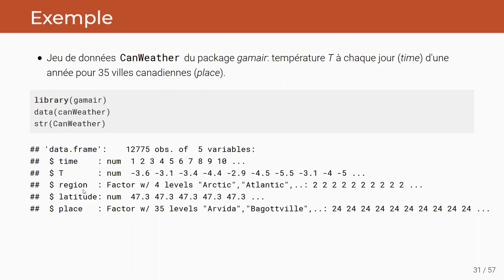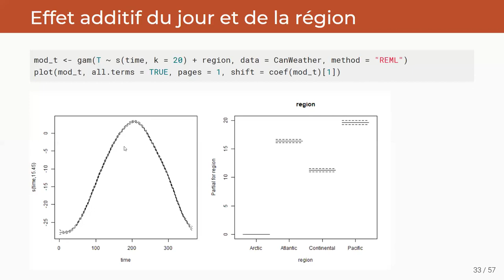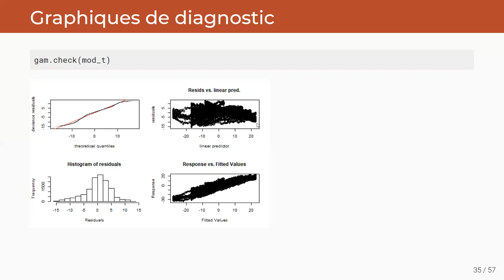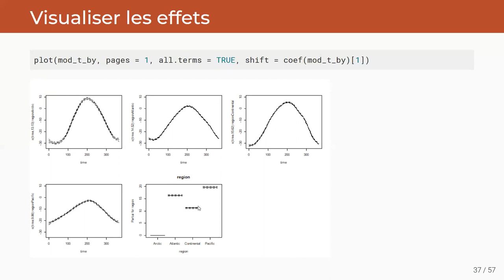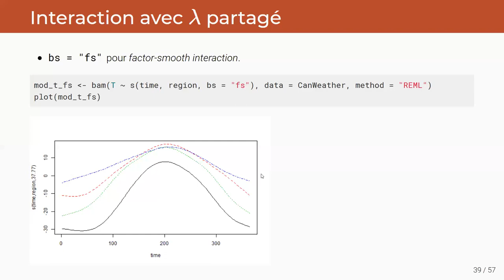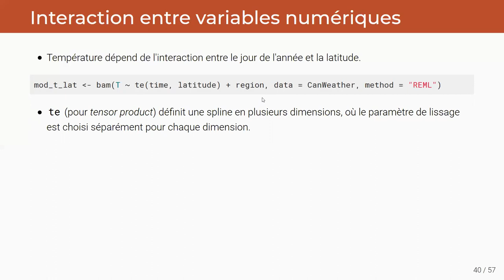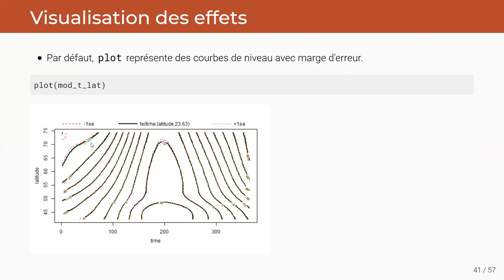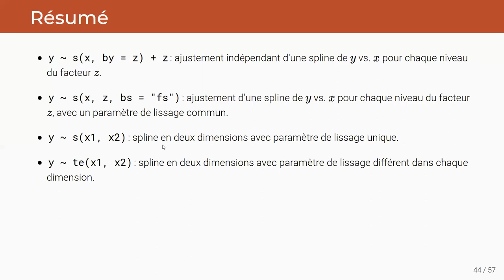ECL8202, Cours 7.3 Modéliser les interactions